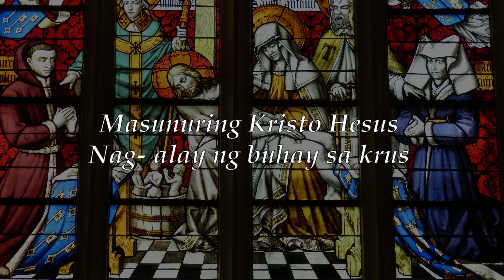Pabasa | Himig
Pabasa

Masunuring Kristo Hesus nag- alay ng buhay sa krus
Kaya't dinakila ng Diyos binigyan ng ngalang tampok
Sa langit at sansinukob